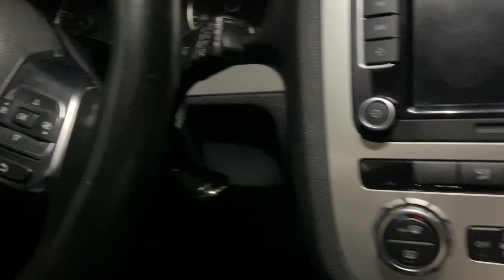MİSAFİRLERİMİZ VAR👭 RAMAZAN 3 GÜNLÜK VLOG🌙 RAMAZAN MENÜSÜ 🥗 İLK İFTAR 🕌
Vloğumuz sizlerlee, umarım izlerken eğlenirsinizz